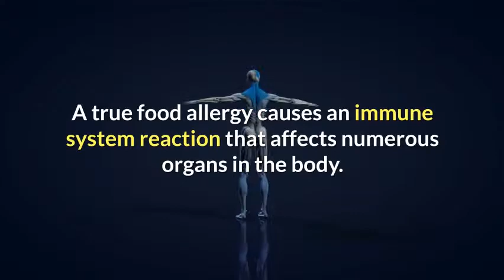what is the difference between allergies and intolerance